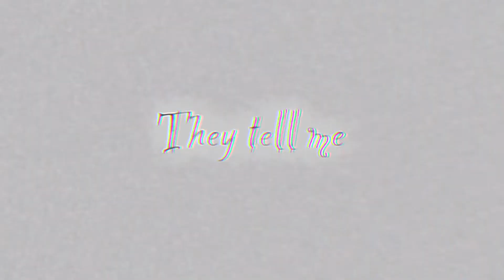They tell me I’m a god ll Pop!Star AU thing ll TW Bright colors&light ll Danganronpa V3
This was a test ;;
Step on me Ouma and Shirogane-san spqljxialsmisskjajkakjalhs